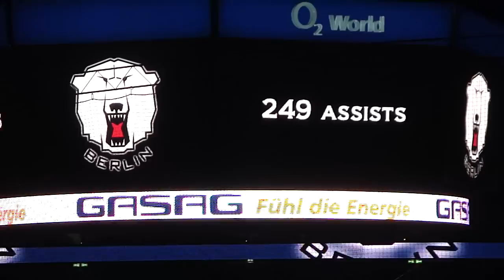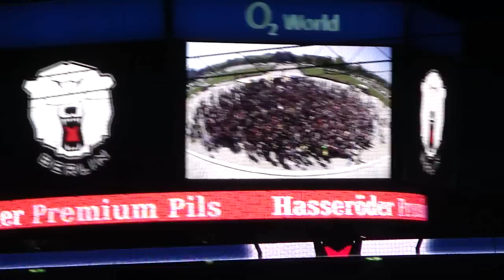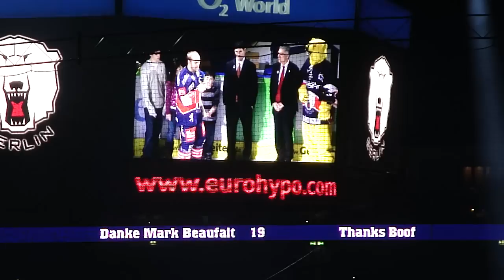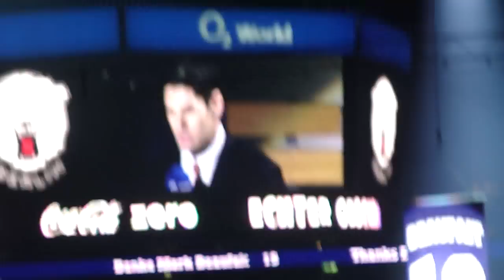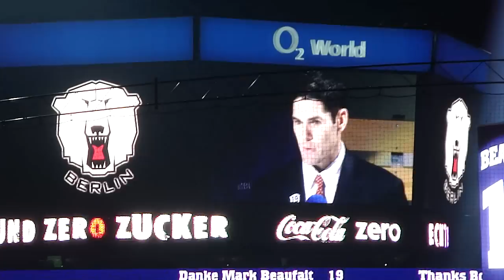Mark Beaufait - Olé, Olé, Olé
Mark Beaufait, der nach dem vierten Meistertitel mit den Eisbären seine eindrucksvolle Karriere beendete, wurde in gebührender Weise und begleitet von reichlich Emotionen verabschiedet. In 400 Spielen für den Hauptstadtklub zwischen den Jahren 2002 und 2009, erzielte der US-Amerikaner - gewiss einer der besten Techniker, den die DEL je sah - 134 Tore und gab 249 Vorlagen. Mit schallenden „Olé olé olé -- Mark Beaufait!"-Gesängen verabschiedeten die Eisbärenfans einen ihrer herausragenden Helden der jüngeren Vergangenheit. (Hockeyweb.de)

(Leider mit der höchsten Auflösung aufgenommen, deshalb estwas unruhig)